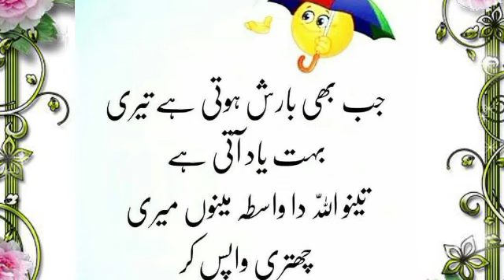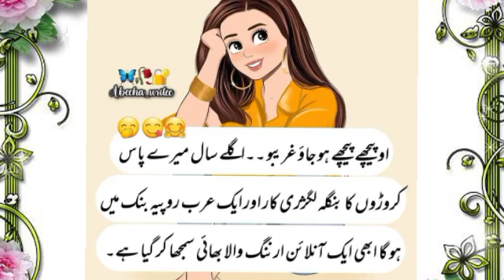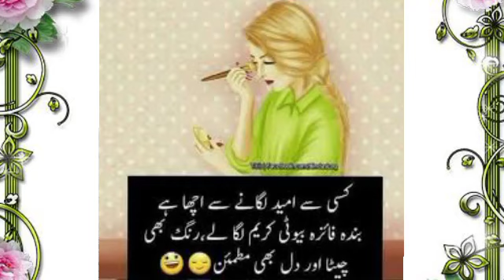realty funny jokes and qutes😜🤣🤣😂/fun time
like the four relatives who are caught with  to watch my videos Like me
ویلکم ٹو مائی یوٹیوب چینل فن جوکس  گوندل میری ویڈیوز دیکھنے کے لیے میر
# fun jokes
# fun qutes
# fun and entertainment
# true qutes
funjokes gmoney in hand as they leave all videos is very funny fun time Collect evidence in other countries and it is laughing in Pakistan very all videos is very funny our name is funjokes true quotes, funny queen, daisy violet, a.m clip fun and fact club shazi entertainment , fun qutes, funny jokes , fun entertainment,
funnychannel my youtube channel fun jokes gondal my video soundle